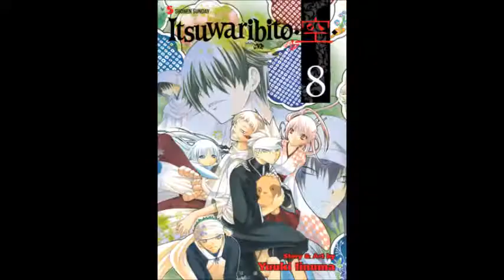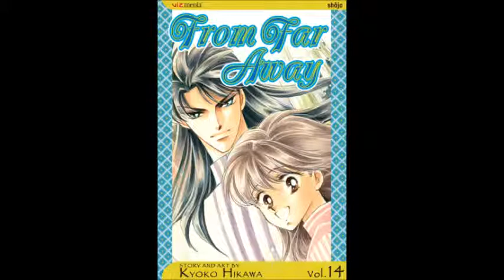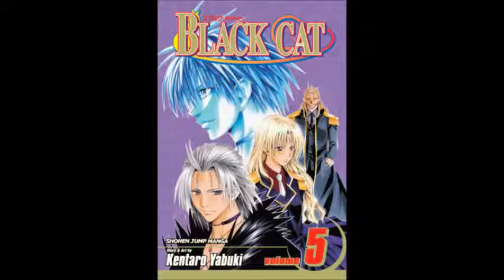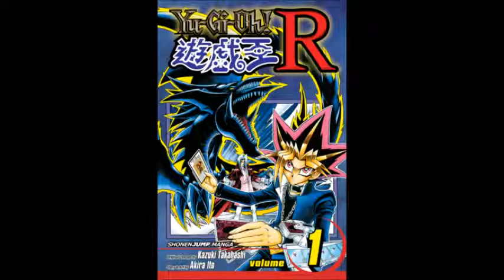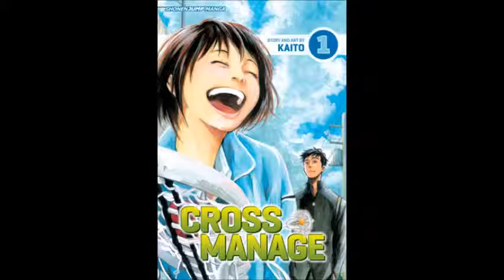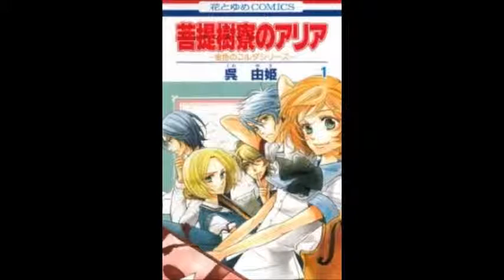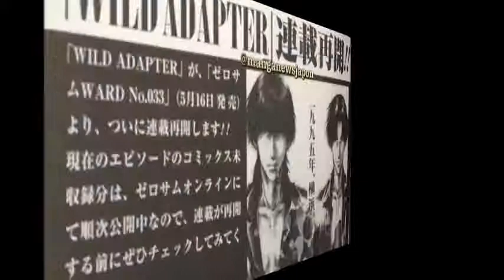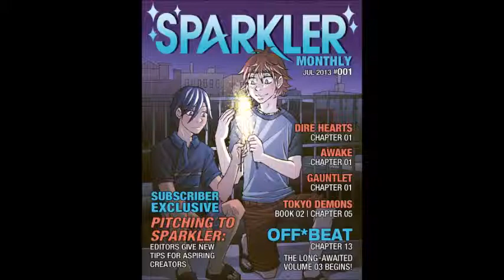Manga Xanadu Manga Dome Podcast Episode 17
Endings and Beginnings

This weeks I check out the Vizmanga top 10 for the last two weeks, and various news stories about titles ending and new titles beginning in the US and Japan, as well as more new licenses from Seven Seas Entertainment.